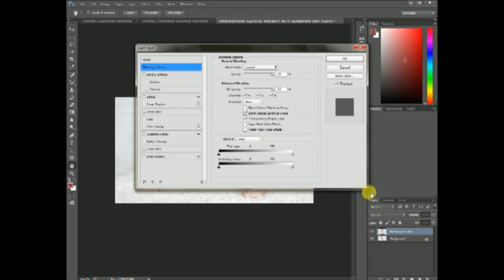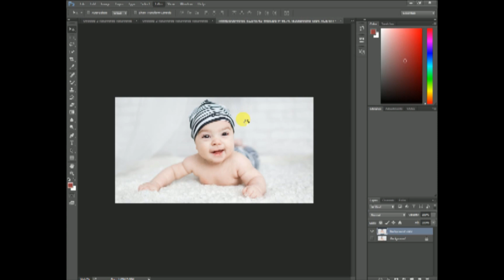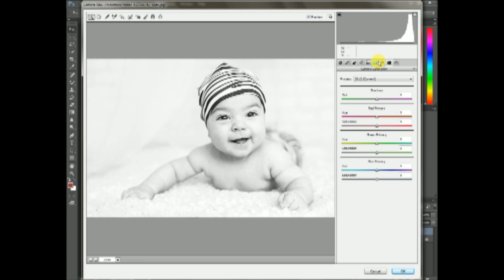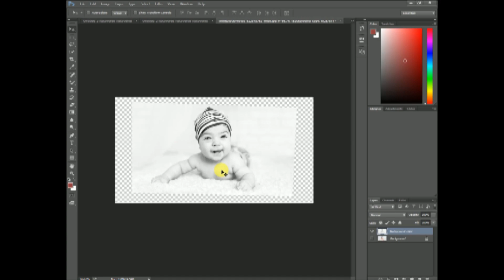Professional Rad and White Effect | Three Minutes Process Editing | Photoshop Tutorial/Mughal Click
My Name Ix {Zarara Mughal} I Live In {Daska} Sialkot
This channel sharing all about Photo Editing, Photography Poses, Camera Settings etc.
in this tutorial i will learn photoshop tutorial how to edit your photo fashion model with natural picture to awesome  color grading  effect with simple ways process editing  , and how to make your  photo looks better . how to get real black and white like professional. hope you enjoy with my step process ,
Also write us mail for your desired Tutorials on any topic for given segment

This Is The Official  Channel Of Mughal Clicks

new model photo graphy latest photo pose simple pose professional photo aur b different pose dakhnay k liey meray chennel ko subscribe kran aur man ap ko photo shop ka kaam sikhaon gha